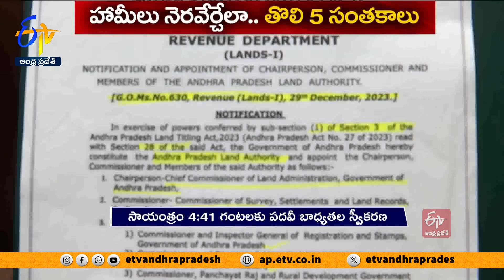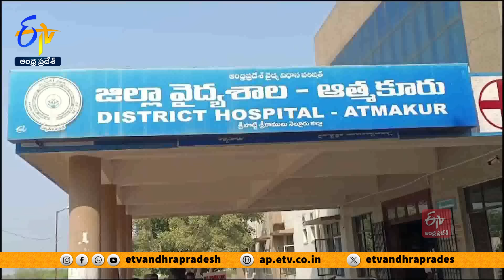Ghantaravam 9 AM | Full Bulletin | 13th June 2024 | ETV Andhra Pradesh | ETV Win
13th June 2024 | Ghantaravam 9 AM | ఘంటారావం  |  ETV Andhra Pradesh | ఈటీవీ ఆంధ్రప్రదేశ్‍ | ETV Win | ఈటీవీ విన్‍